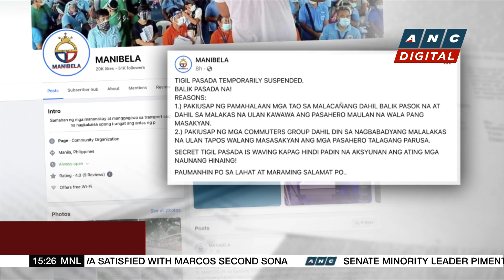PH makes history, marks first win at Women’s World Cup | ANC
Business Roadshow: History is made again as the Philippines marks its first-ever win in the World Cup.